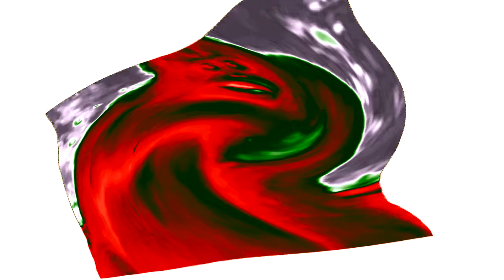Preview 2 Uh Oh Stinky Effects Extended in Old School